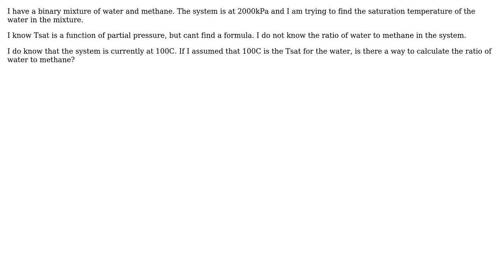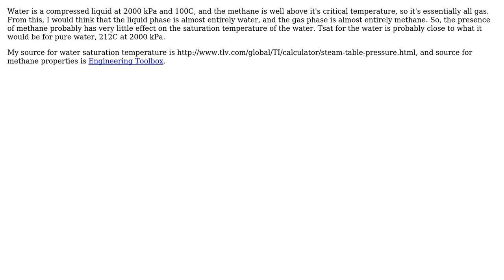Engineering: Saturation Temperature of Binary Mixture (2 Solutions!!)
Engineering: Saturation Temperature of Binary Mixture

With thanks & praise to God, and with thanks to the many people who have made this project possible! | Content (except music & images) licensed under CC BY-SA | Music | Images & others | With thanks to user quanticks user morristtu user Carlton and the Stack Exchange Network Trademarks are property of their respective owners. You are responsible for your own actions.